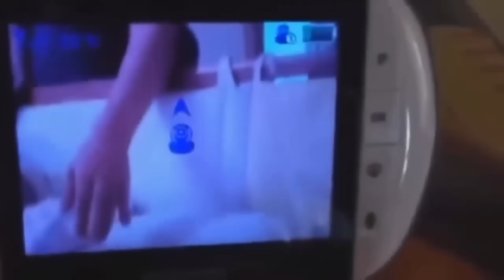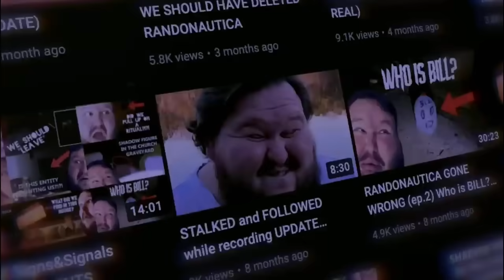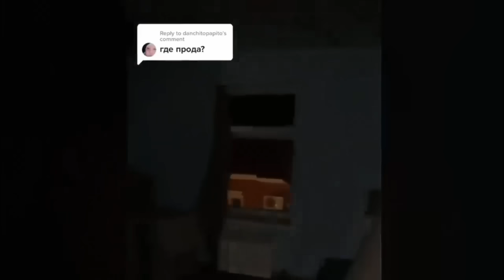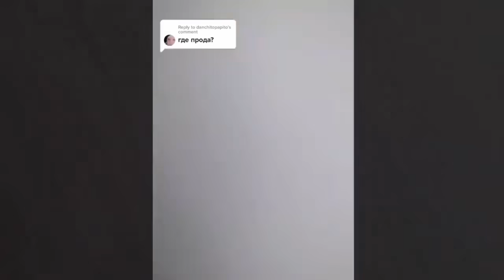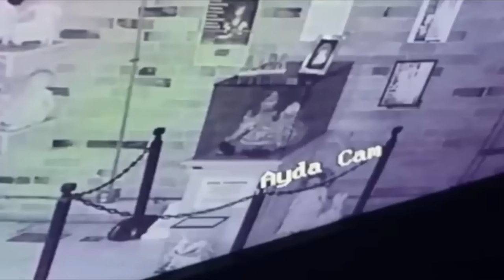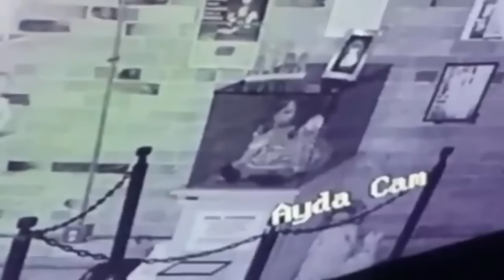10 VIDEO TERRIFICANTI CHE NON HAI MAI VISTO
Eventi terrificanti che nessuno sa spiegare, presenze soprannaturali, avvenimenti paranormali ripresi in video, misteri inspiegabili, fantasmi